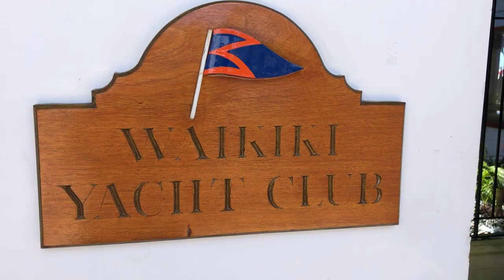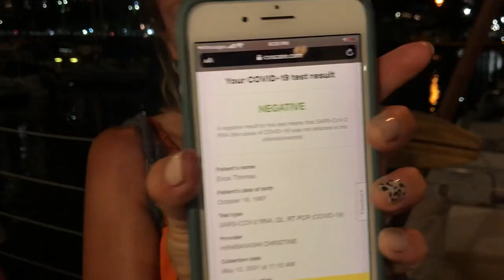Sailing from Molokai to Oahu | Episode 125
After a once in a lifetime sail around Molokai, we hoist the sails again and set off for the next Hawaiian Island.  Molokai's coast has been the most dramatic coastline we have sailed yet.

We sail from Molokai to Oahu and make our way to yet another dramatic place, this time for a city by the sea. We sail into Honolulu where all of a sudden we are being towered not by sea cliffs, but by concrete skyscrapers.

On this episode, we sail to another beautiful island in Hawaii and also get our very first COVID test so we can then make way to the island of Kauai!